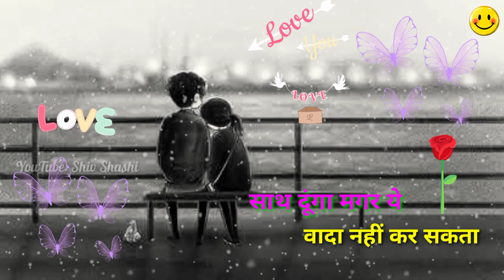साथ💝दूंगा मगर ये वादा🤝नहीं कर सकता || Love 💕 Shayari Status || Shayari WhatsApp Status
साथ दूंगा मगर ये वादा नहीं कर सकता प्यार तुमसे है मगर ज्यादा नहीं कर सकता बेस्ट शायरी।

Hello Friends i am Shiv Shashi

 ⬇️ TOPICS
01 Shiv Shashi
02 Sad shayari
03 Love shayari
04 Urdu shayari
05 Romantic shayari
06 Shayari video
07 Sad shayari in hindi
08 TRD sad shayri
09 Shayari status
10 BROKEN SHAYARI

Video Voice by:-Rudra

dard shayari whatsapp status
sad status
whatsapp status video whatsapp,dard whatsapp status video
whatsapp status
desi whatsapp status
couple with trust issues❤️ whatsapp status | sak status